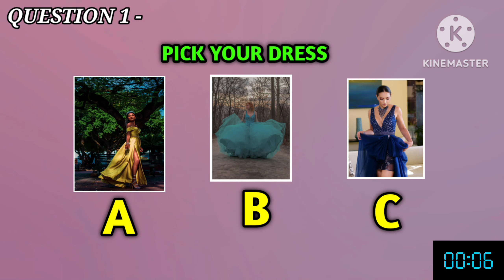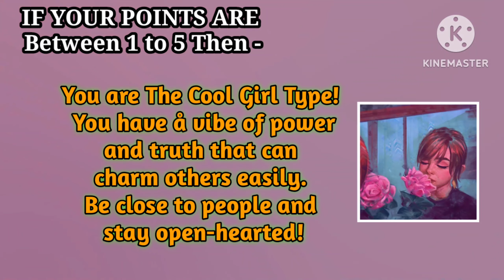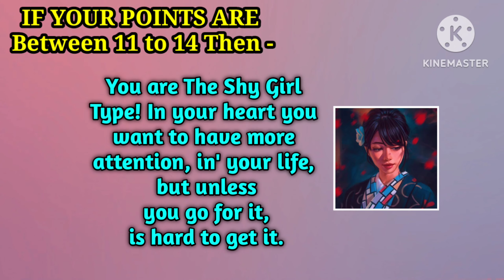WHAT TYPE OF GIRL ARE YOU? CHOOSE CLOTHES AND FIND OUT || PERSONALITY TEST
Hi Guys My Name is Bishal Welcome to My YouTube Channel Plz Subscribe my Channel In this Channel U will Find Videos About Personality Tests. Plz Support Me So that i can continue my Work in This Field. I Started More than 5 Channel Before But all the Times I Failed This Time I Hope I find Sucess ...

ABOUT ME -
Name - Bishal Das
Resident of Assam, India

2. Daren Curtis - Demented Nightmare -

PHOTO CREDITS 2 -
Dreamstime -